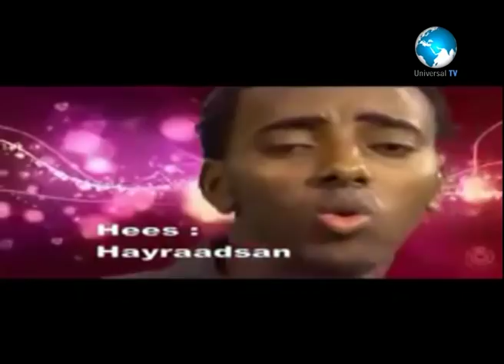Caweyska iyo Cawke-19-02-2013